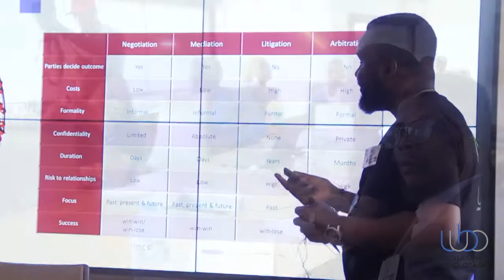UUBO Black Friday